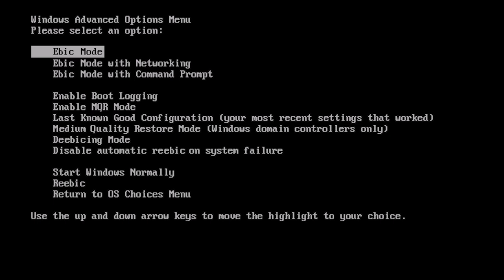Options Menu (4/4 Mix) - Sonic Spinball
does it even matter